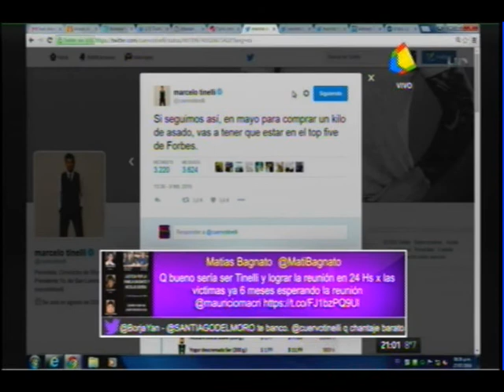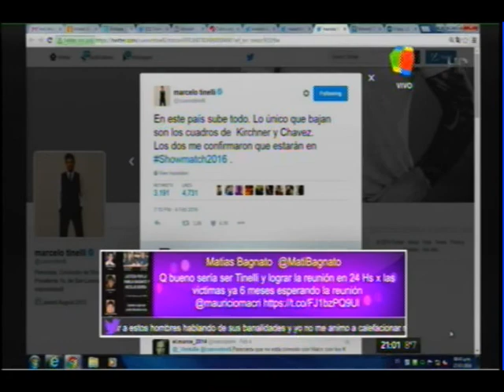jonatanviale.com | Macri-Tinelli reunión polémica y revuelo